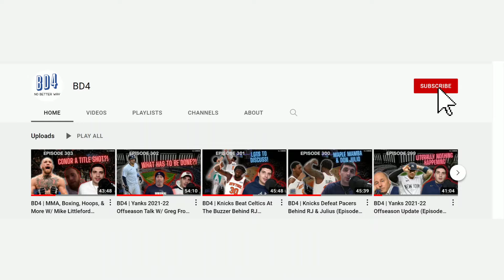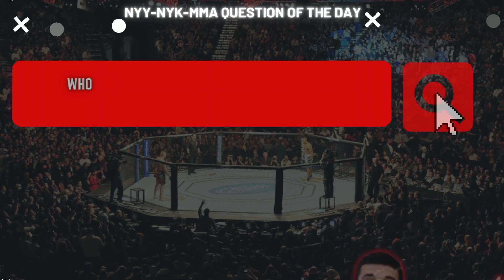BD4 | MMA Saturday: UFC Fight Night 200 Preview (Episode 318)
Sean Strickland (24-3-0) will be going up against the underdog Jack Hermansson (22-6-0) on Saturday night at the UFC Apex for UFC Fight Night 200. I expect a very good and entertaining battle as it's a classic striker vs. grappler. Sean's wild personality is always fun to follow. And Jack is an easy guy to root for. We dive into it this episode with a quick preview. Check it out and enjoy.

NYY-NYK-MMA Question of the Day: Who was the first ever UFC middleweight champion?